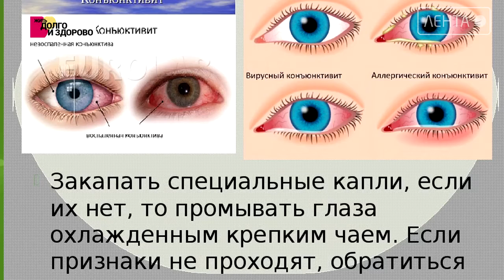Ваш ТВ доктор. Конъюнктивит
Конъюнктивит — довольно распространенное заболевание. Ощущение постороннего предмета в глазах, резь, жжение, зуд и другие неприятные симптомы доставляют немалый дискомфорт человеку, поэтому вопрос, как быстро вылечить конъюнктивит,  для заболевших чрезвычайно актуален. Рекомендации  даёт офтальмолог  Яна Садовая.